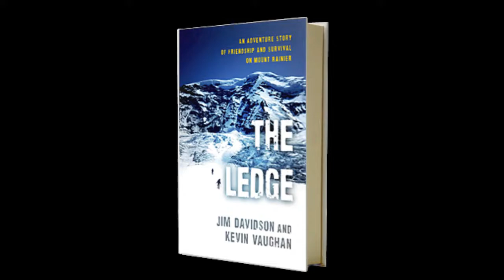Interview with Climber & Author Jim Davidson - CGTV 143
Jim Davidson is a seasoned climber, author, speaker and expedition leader.  His story of surviving a massive crevasse fall on Rainier in '92 is currently airing on Animal Planet's "I Shouldn't Be Alive."  With his book "The Ledge," coming out shortly, Jim tells his story and memoirs.  In this episode of CGTV, Josh sits down with him to catch up and learn more about Jim's story.  for more interviews with inspiring adventurers, gear companies, and people doing awesome things outdoors!